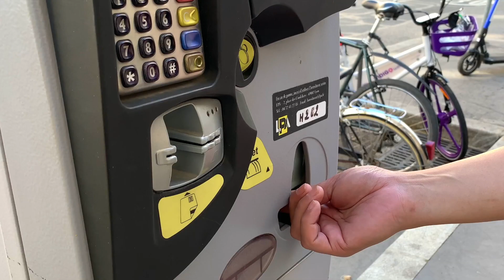Vlog | 攢了三年錢~終於實現了旅居法國的小願望 Live in Lyons | Freesiaa Made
攢了三年錢，終於實現了旅居法國的小願望～